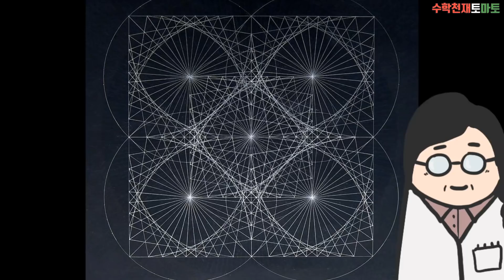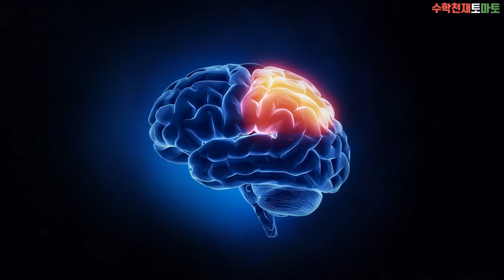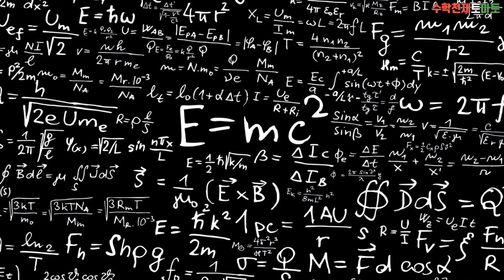하루 만에 수학천재 되는 법(따라하면 안됨)｜빨간토마토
영상 오른쪽 상단 로고와 다르게
전 중학교 2학년 때 수학을 포기했습니다. 흑..

* 뭐?! 빨간🍅가 SNS를 한다고?! 다음 에피소드 예고도 올라온다니!

[사용된음악]
1.GOOD STARTS
2.BY THE POOL
3.SYDNEY S SKYLINE
4.CONSTANCY PART 3 THE DESCENT
5.THE STORY UNFOLDS
6.SNEAKY SNOOPER
7.IMPACT PRELUDE

[자료 출처]
1.이데일리 강도에 머리 맞고 `수학천재`로 거듭난 男
2.ABC NEWS MAN BECOMES GENIUUS AFTER HEAD INJURY
3.경향 강도에 머리 맞고 ‘수학천재’ 변신…무슨 일이?
4.브레인월드 머리 맞아 죽을 뻔한 남자, '수학천재'가 되다
5.문화뉴스 강도에게 머리를 맞은 후 수학 천재가 된 남성